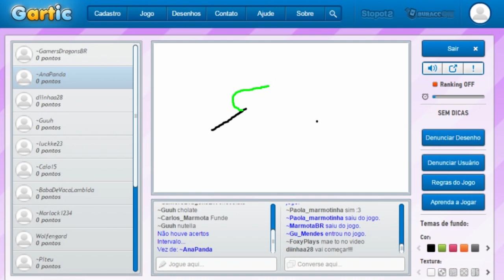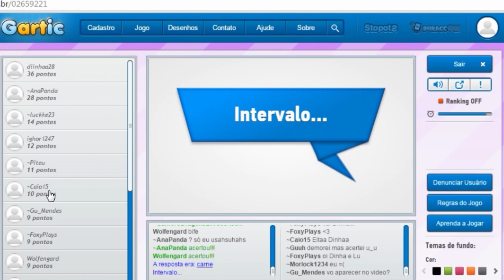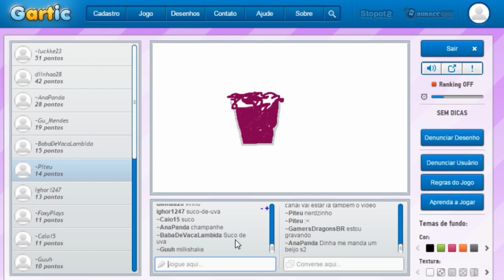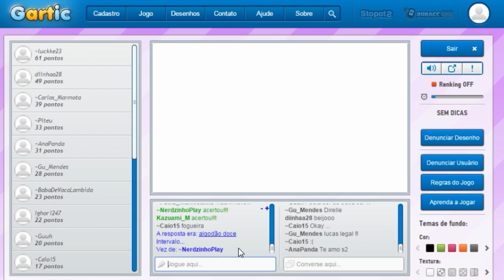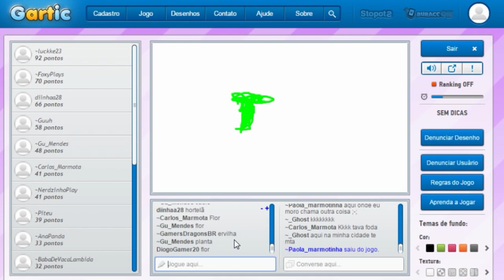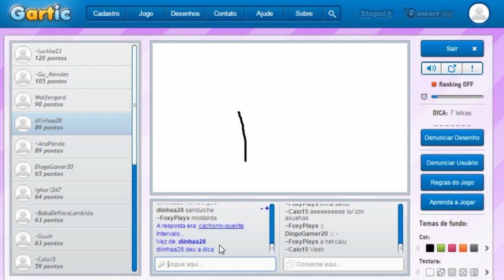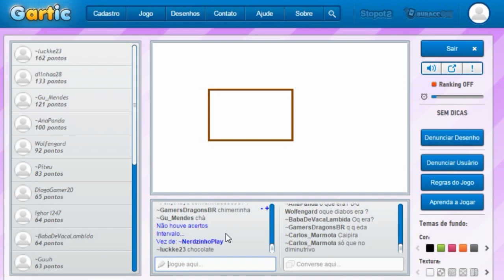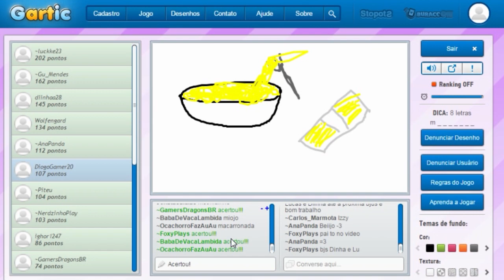Gartic com os Marmotas - TEVE ESQUEMA!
PARTICIPANTES!
Marmotinhas ♥

Música intro: The Two Friends ft. Jeff Sontag & I Am Lightyear - Brighter

Nós somos o Lucas e a Amanda, namorados que amam jogos :D